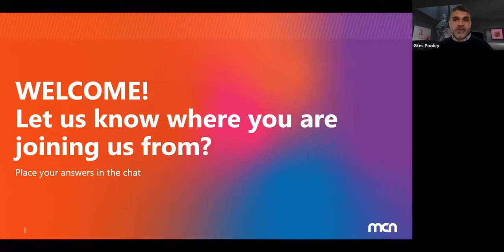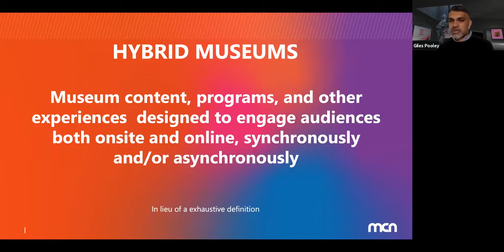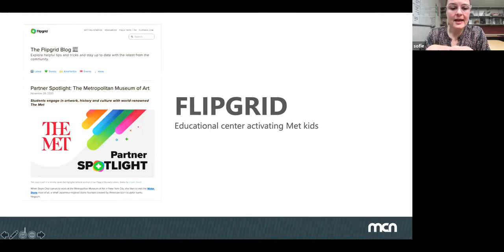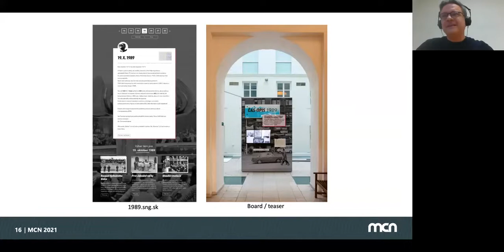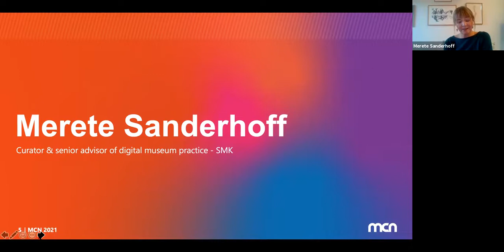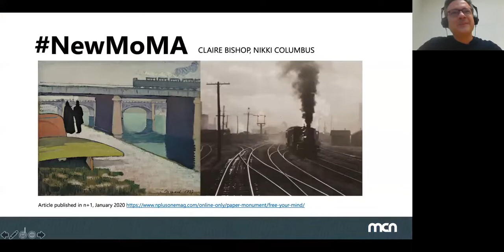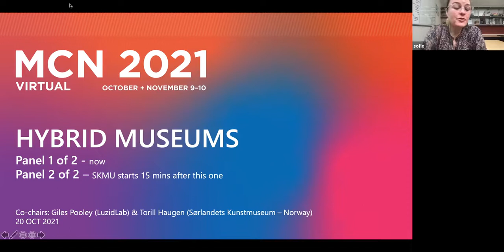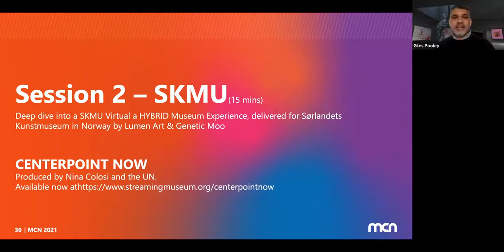The Hybrid Museum (Session 1 of 2)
Torill Haugen • Giles Pooley • Michal Čudrnák • Sofie Andersen • Merete Sanderhoff • Nina Colosi

What will the hybrid of the museums look like, after Covid and the current digital transformation? Will the audience of visual art, follow that consumer path of the music industry, where art is explored digitally, virtually first and then “live” at the museum? What will digital first mean for curators? Have the borders of our audience shifted from geographical borders to time zones?